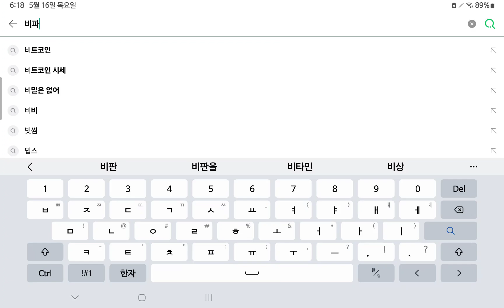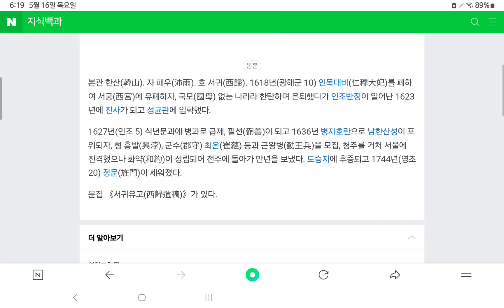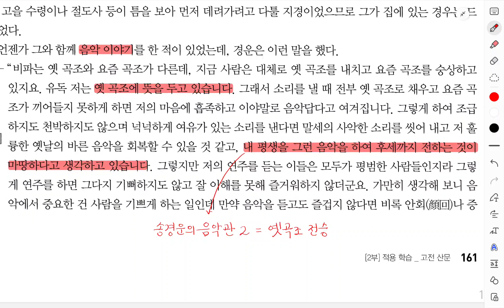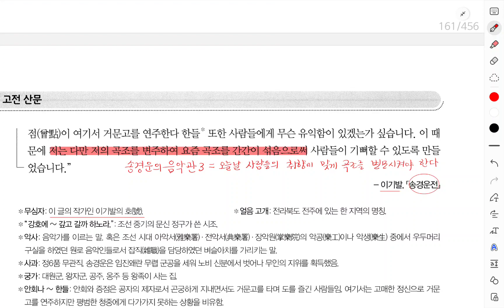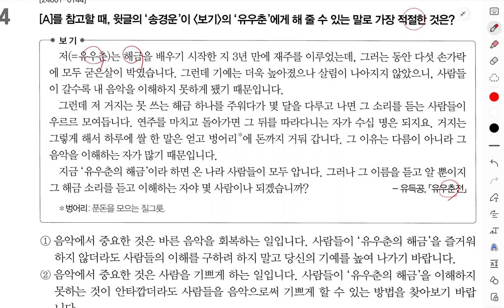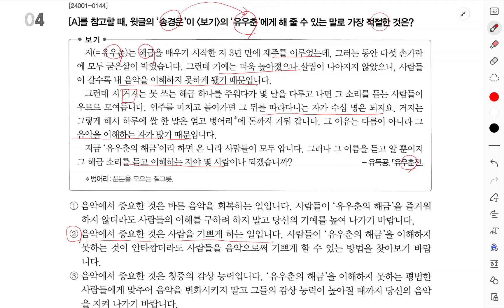[2025 EBS 수능특강 문학] 이기발 '송경운전'